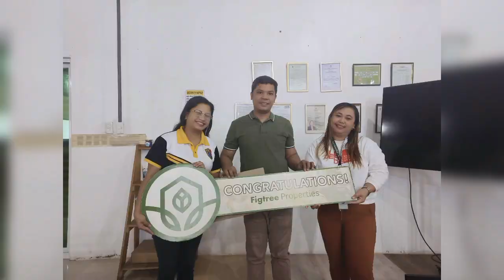SAAN NAPUNTA ANG 1 MILLION LOAN KO? THANK YOU LORD NAKABILI NA AKO LUPA